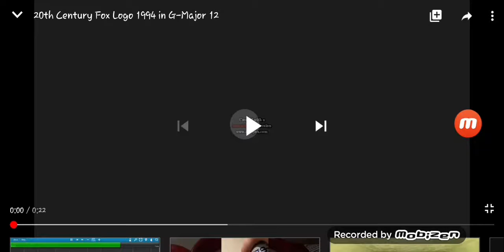June 18, 2020